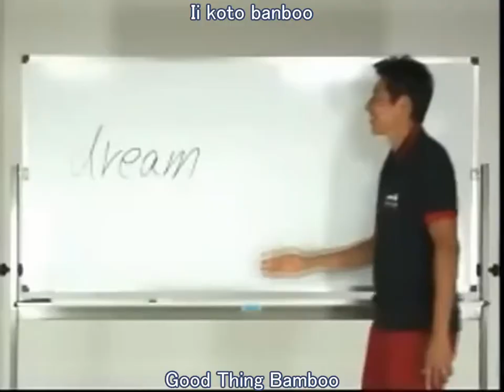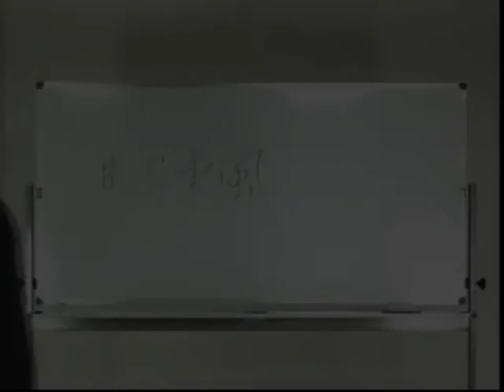【English Sub】 Atsu Atsu Time (Hot Hot Time) 【Shuzo × K-ON】